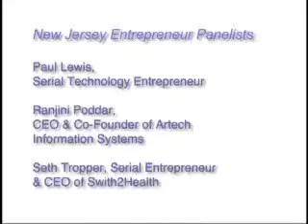1st North Jersey Innovates Conference: Panel Discusses "Turning Hurdles Into Opportunities"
NJEntrepreneur & North Jersey Partners hosted North Jersey Innovates Conference on March 17, 2009.  Ranjini Poddar, Seth Tropper & Paul Lewis share insight on building their businesses.